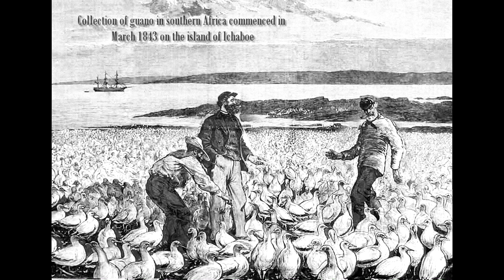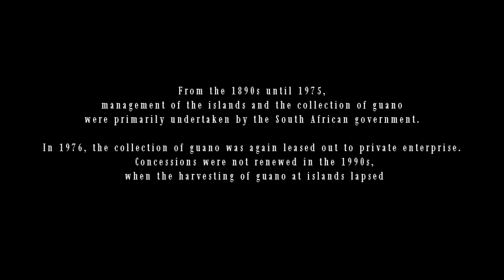The Fallout of the Guano Fever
“The Fallout of the Guano Fever” is a short film based on the tragedy that occurred during the White Gold Rush in South Africa. For about one hundred years (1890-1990), the rush for guano caused slavery, death and significant disturbance at breeding sites of South African endemic seabirds. It demonstrates the suffering and loss of environmental resources for the good of only a few. The film interprets the journey of a guano scraper reliving the first moments; the discovery of a pristine island that soon would become a prison; the first encounter with the unsuspecting wildlife, harsh weather, struggle for survival; the horror. This is a story from the past that brings us to the modern era where the same marine environment is still overexploited. Today awareness, derived from scientific research, of the impact of man’s exploitation is shared by many people. Those people are dedicating themselves to the protection of our marine life, powering the currents towards a sustainable use of the ocean.

Director, Editor, Cinematography Davide Gaglio framethesouth.com